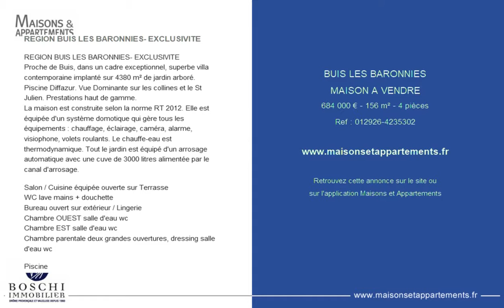BUIS LES BARONNIES - MAISON A VENDRE - 684 000 € - 156 m² - 4 pièces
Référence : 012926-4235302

REGION BUIS LES BARONNIES- EXCLUSIVITE
Proche de Buis, dans un cadre exceptionnel, superbe villa contemporaine implanté sur 4380 m² de jardin arboré. Piscine Diffazur. Vue Dominante sur les collines et le St Julien. Prestations haut de gamme.
La maison est construite selon la norme RT 2012. Elle est équipée d'un système domotique qui gère tous les équipements : chauffage, éclairage, caméra, alarme, visiophone, volets roulants. Le chauffe-eau est thermodynamique. Tout le jardin est équipé d'un arrosage automatique avec une cuve de 3000 litres alimentée par le canal d'arrosage.

Salon / Cuisine équipée ouverte sur Terrasse
WC lave mains + douchette
Bureau ouvert sur extérieur / Lingerie
Chambre OUEST salle d'eau wc
Chambre EST salle d'eau wc
Chambre parentale deux grandes ouvertures, dressing salle d'eau wc

Piscine